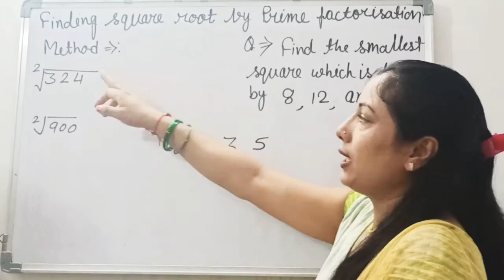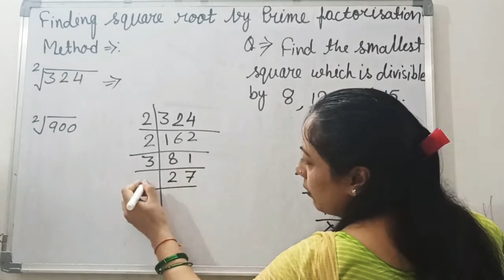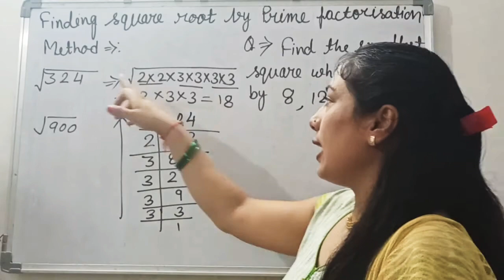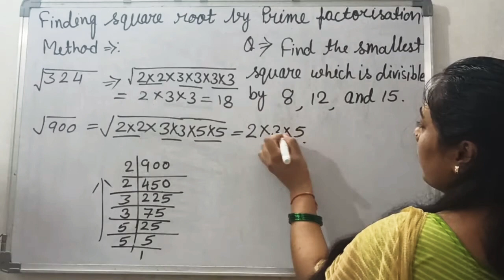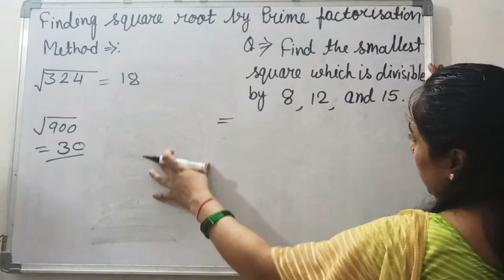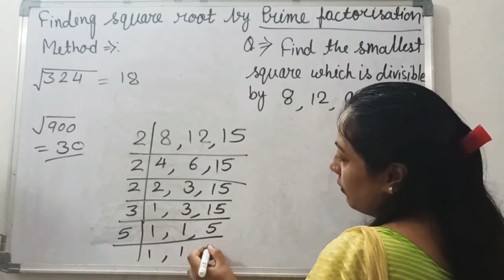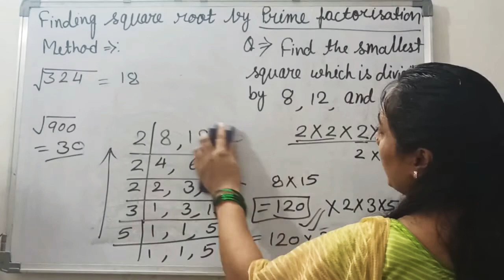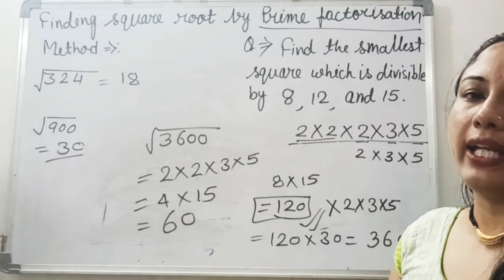Square Root by Prime factorisation